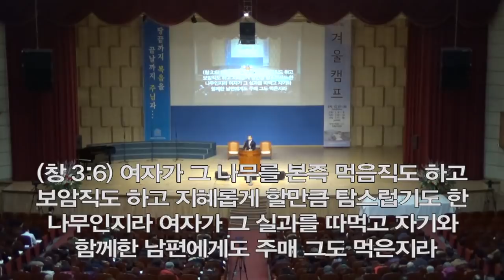2017년 12월 3일 기쁜소식인천교회 주일오전예배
2017년 12월 3일 기쁜소식인천교회 주일오전예배